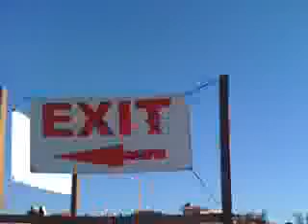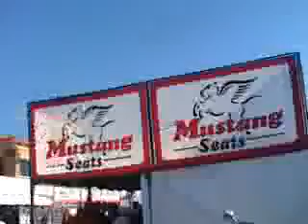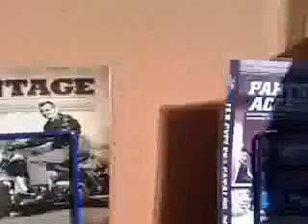Qik - Mobile video by Howie Taylor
Streamed by Howie Taylor.